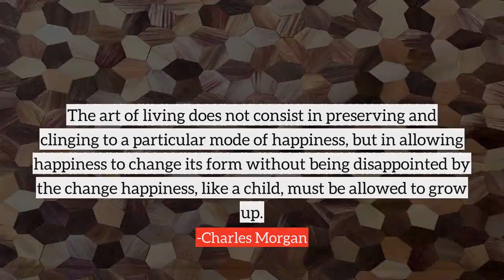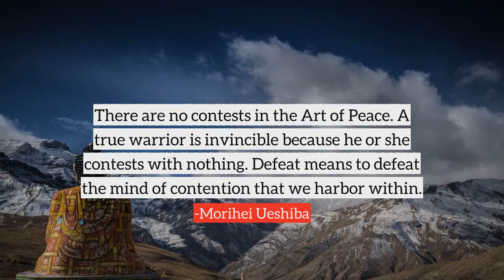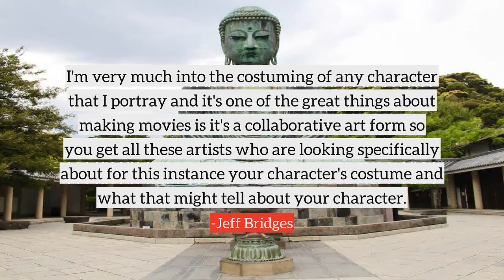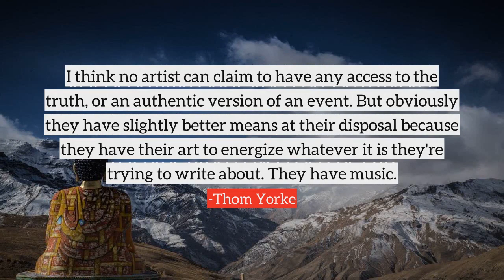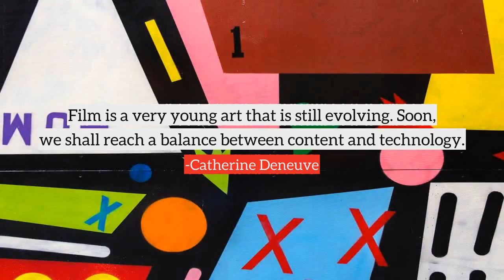Art top quotes, best quotes on Art by famous people and authors | part-3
Following are the few quotes on Art, in this video
1) Evil is done without effort, naturally, it is the working of fate good is always the product of an art.
2) Art is a step from what is obvious and well-known toward what is arcane and concealed.
3) Painting is easy when you don't know how, but very difficult when you do.
4) Logic is neither an art nor a science but a dodge.
5) The art of acceptance is the art of making someone who has just done you a small favor wish that he might have done you a greater one.
6) The art of living does not consist in preserving and clinging to a particular mode of happiness, but in allowing happiness to change its form without being disappointed by the change happiness, like a child, must be allowed to grow up.
7) The counterfeit and counterpart of Nature is reproduced in art.
8) Where the spirit does not work with the hand, there is no art.
9) He who possesses art and science has religion he who does not possess them, needs religion.
10) Art is dangerous. It is one of the attractions: when it ceases to be dangerous you don't want it.
many more...